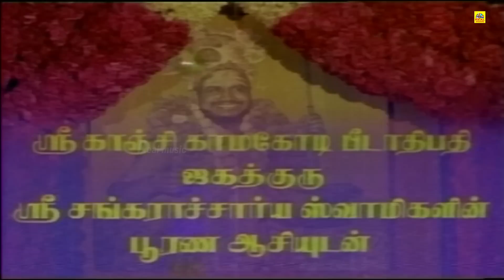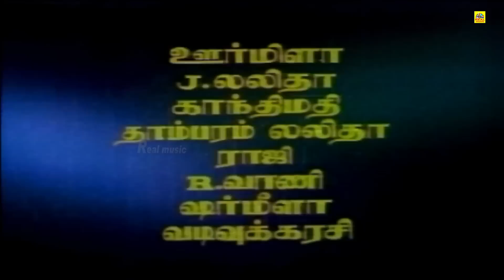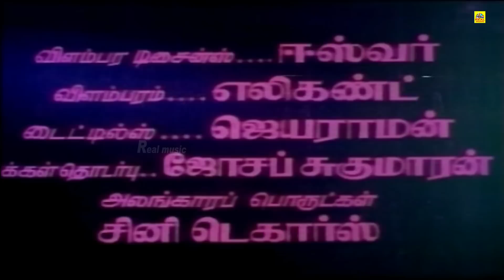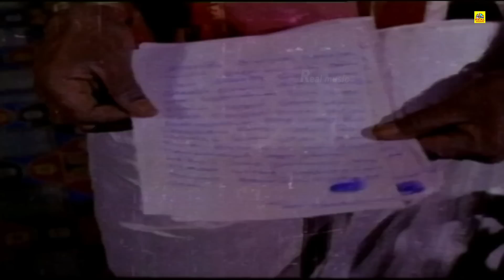ஸ்ரீகாஞ்சிகாமாட்சி | Sri Kanchi Kamatchi |Tamil Devotional Movie |Gemini Ganesan,Vijaya | Real Music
Starring : Geminiganesan, Sujatha,K.R.Vijaya,Nagesh,Major Sundararajan
Director :  K.S.Gopalahrishnan
Music Director :   M.S.Viswanathan
Year Of Release :  1978
Kanchi Kamakshi is a 1978 Indian Tamil film, directed by K.S. Gopalakrishnan and produced by Chitra Lakshmanan. The film stars Gemini Ganesan, K.R. Vijaya, Vanisri in lead roles. The film had musical score by M.S. Viswanathan.